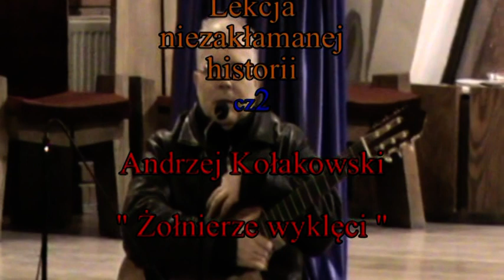2010.12.22 Recital Andrzeja Kołakowskiego cz2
Koncert poświęcony " Żołnierzom Niezłomnym " przedstawia znany gdański bard muzyki patriotycznej Andrzej Kołakowski.